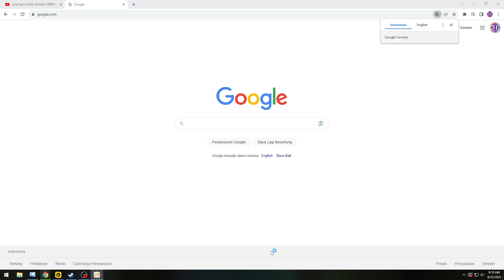baris berbaris doang loh padahal, tapi kok sulit | ragnarok origin global global